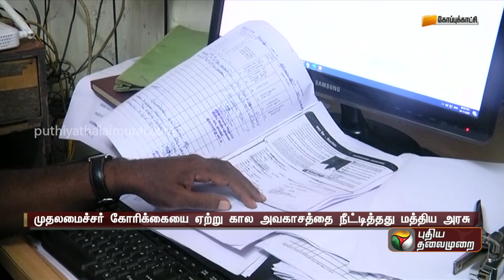சம்பா நெற்பயிரை காப்பீடு செய்ய நவ.21 வரை அவகாசம் நீட்டிப்பு | PTT